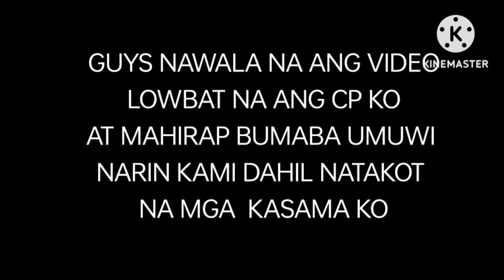NAHULOG YUNG BABAE SA FALLS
Falls at New Albay Maragusan Davao De Oro